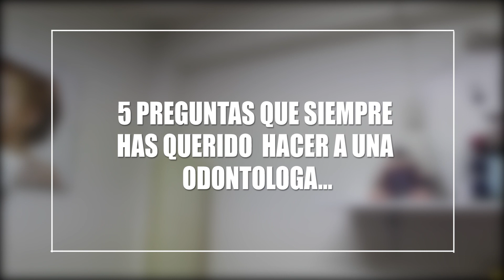5 PREGUNTAS A UNA ODONTOLOGA